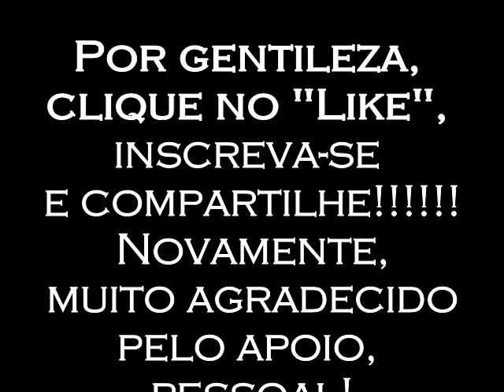Thammuz - PROGRAMA HORA DA MAGIA DO CAOS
Este longo vídeo explora um mito parecido com o de Jesus Cristo, mas com uma série de repercussões diretas, em variados nomes e locais pelo mundo todo. Unindo a arqueologia com a mitologia, a história e mesm a ufologia, este vídeo é uma chave a unir um quebra cabeça de muitos dos vídeos anteriores. A "interação" com seres humanos fica clara, quando pelo menos aceitemos a criação do ser humano realmente como a ciência declara, derivado dos símios, macacos. Só que vai além... Nesta mitologia que originou o ser humano Thammuz aparece sob diferentes nomes pelo mundo todo, mas aqui exposto como interferiu para com ou contra seres humanos e demais seres que habitavam o nosso planeta pudessem serem gerenciados.

você pode adquirir todos os livros impressos no Brasil e num preço de frete acessível de todos estes livros abaixo numa boa qualidade. No entanto, desde 17 / 3 / 2024, pelo processo de mudança de editora, alguns títulos ainda estão em processo de cadastro e adequação, portanto visite sempre o site para verificar atualizações.

"Coleção Grimoire Goétia":
1 - Theurgia -
2 - Rituais 1 (Daemon 1 - 37) -
3 - Rituais 2 (Daemon 38 - 72) -

1 - Introdução
2 - Alta Hierarquia
3 - Baixa Hierarquia
4 - Esquecidos

1 - Magia Mental: Imaginação
2 - Magia Prática de Servidores
3 - Encantamentos

1 - Grimorio Necronomicon
2 - Magia De Marduk;

1 - Livro de Spitzalod
2 - Livro de Milianthros
3 - Livro de Dakmonias

* Os Ebooks abaixo ainda necessitam de registro:

EBOOK - Magia Negra
EBOOK - Adivinhação
EBOOK - Alguns Métodos A
EBOOK - Alguns Métodos B
EBOOK - Alguns Métodos C
EBOOK - Magia Sexual

EBOOK - Iniciação
EBOOK - Lucifer
EBOOK - Beelzebuth
EBOOK - Ashtaroth
EBOOK - Trindade Profana

EBOOK - Atividades com os Príncipes
EBOOK - Grandes Reis Observadores
EBOOK - Syrach A
EBOOK - Syrach B
EBOOK - Syrach C
EBOOK - Nesbiroth A
EBOOK - Nesbiroth B

4 - Esquecidos - Col. Grimorium Verum; Carpe Nicrum
EBOOK - A -
EBOOK - B -
EBOOK - C -
EBOOK - D -
EBOOK - E -
EBOOK - F -
EBOOK - G -
EBOOK - H -
EBOOK - I -

Caso precise de meus serviços  entre em contato pelos links abaixo:
Whatsapp - (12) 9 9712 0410